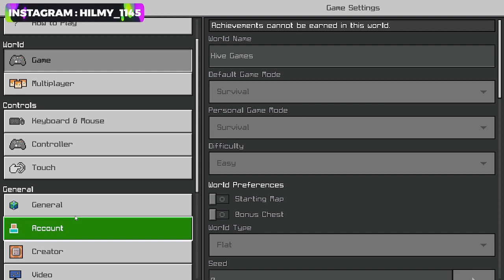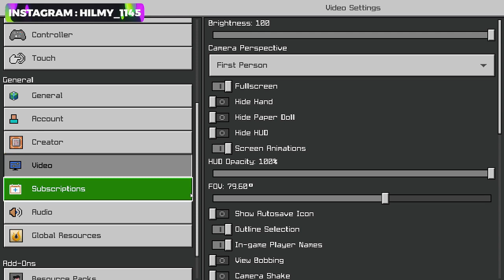main-main aja di server2 MCBEDROCK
🔺 Follow Instagram GRATIS📩:
🔴 kekuatan_10dewa_pluto

karena semua itu GRATIS !